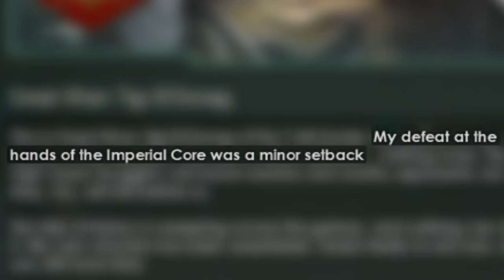Playing Stellaris "Democratically"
"So this is how liberty dies...with thunderous applause."

The longest meme video I've done so far but I had a load of fun playing it - definitely recommend picking up Stellaris if you haven't already got it - 10/10 would enslave the galaxy again.

Thumbnail: Created by the one and only Razorroger.